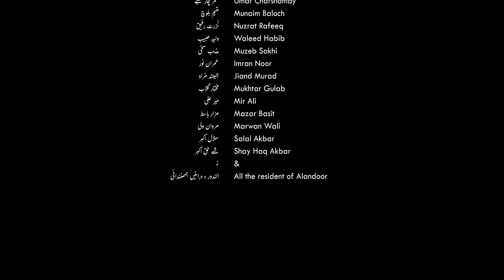Cheraagen Cham (official music video) Rafeeq Gul | Muneer Momin | Kamalan Bebagr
Melody & Vocal: Rafeeq Gul
Music Director: Arsh Hasni
Poet: Muneer Momin
English Translator: Fazal Baloch
Voice over: AR Dad

Dop: Ilyaas Alla Baksh
Light & Set Design: Ilyaas Alla Baksh & Kamalan Bebagr
Assistant Director: Jalal Iqbal, Mehrab Khalid, Ameer KB
Screenplay, Editor & Director: Kamalan Bebagr

copyright@Cheraagencham2023